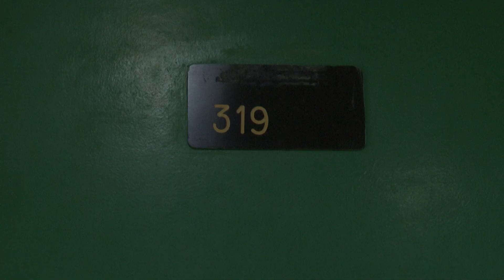Médical talent, un partage d’expériences autour des innovations dans le domaine de la santé